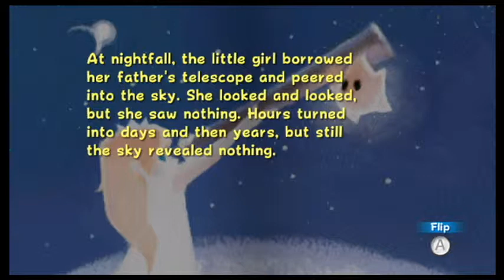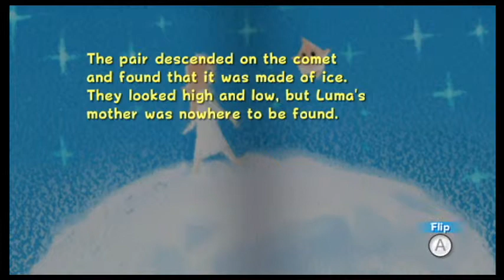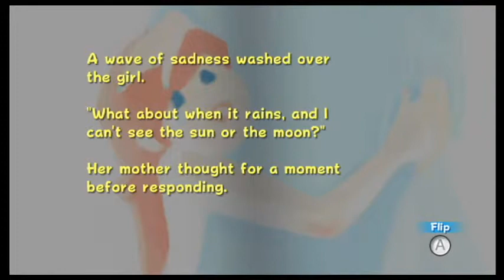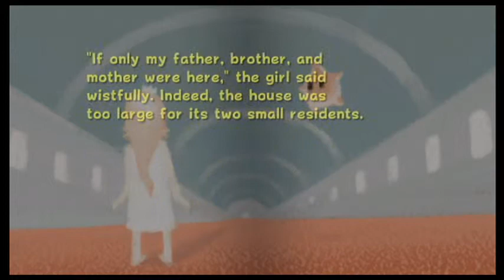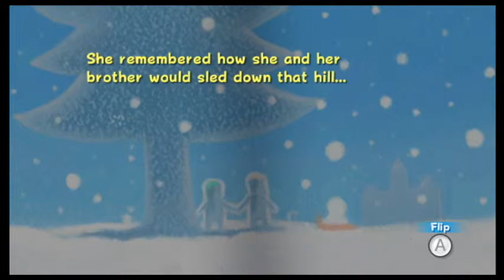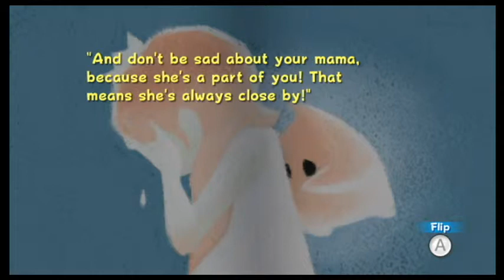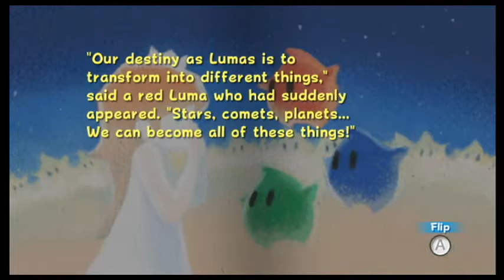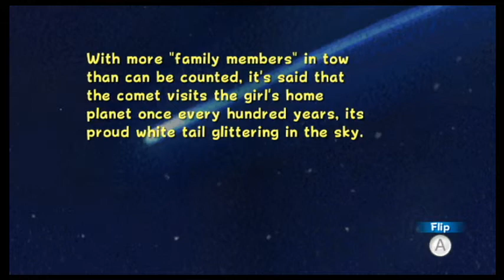Super Mario Galaxy: Rosalina's story